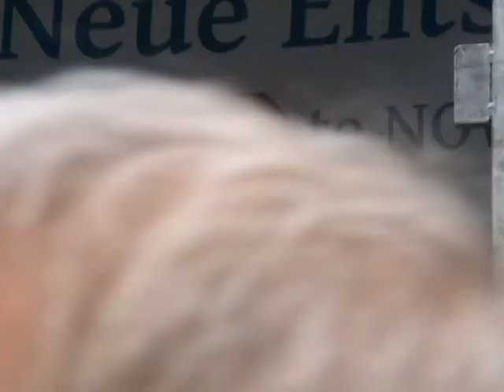Ulrike Trautwein: Frieden wagen!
Ulrike Trautwein, Generalsuperintendentin des Sprengels Berlin der Evangelischen Kirche Berlin-Brandenburg / schlesische Oberlausitz, hielt diese Rede anlässlich einer Kundgebung zum Antikriegstag 2017 vor dem Brandenburger Tor in Berlin. Sie fordert eine Kultur des Verhandelns und Kompromisseschließens anstelle einer Macho"kultur" des Bedrohens, Aufrüstens und der gewaltsamen Konflikte. Ihre Devise: Frieden muss gewagt werden, um die schlimmen Folgen von Krieg zu verhindern.